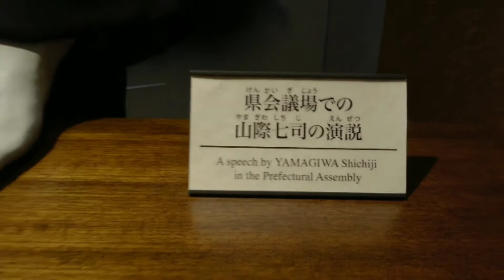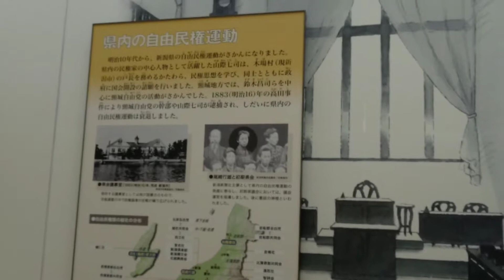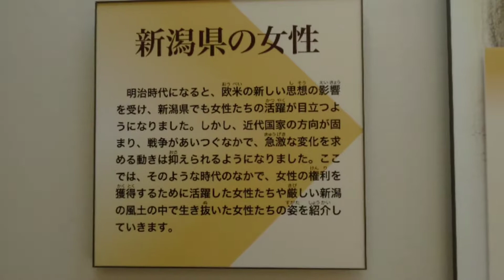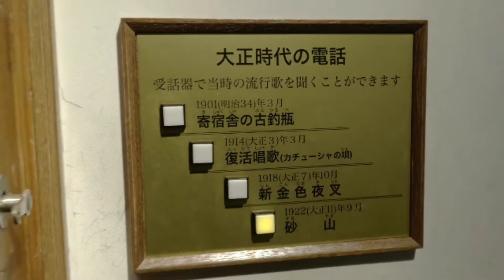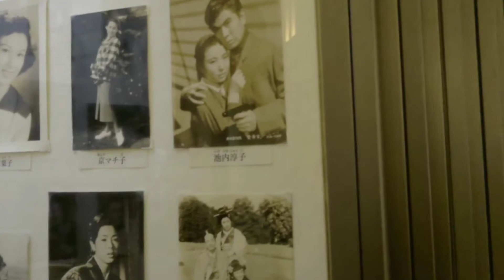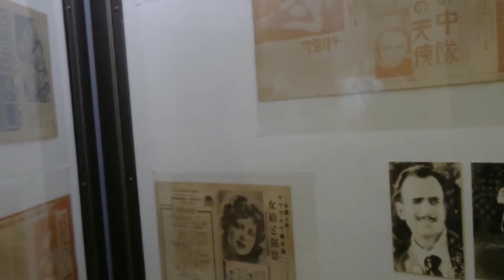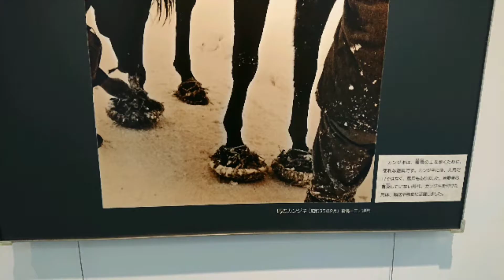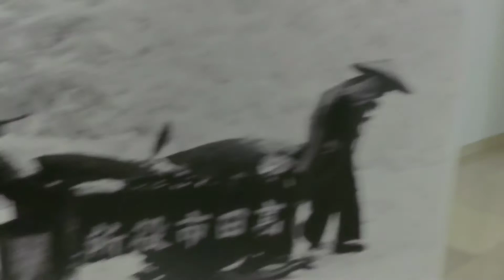新潟県立歴史博物館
新潟県長岡市にあります新潟県立歴史博物館の一部模様です